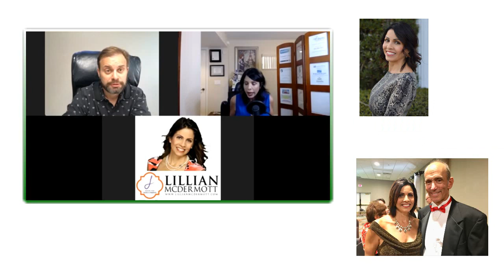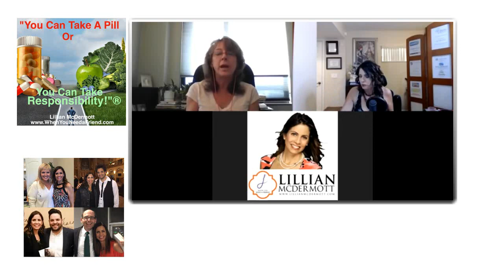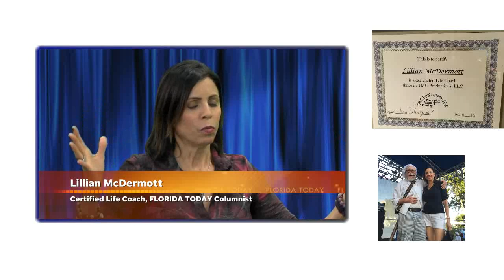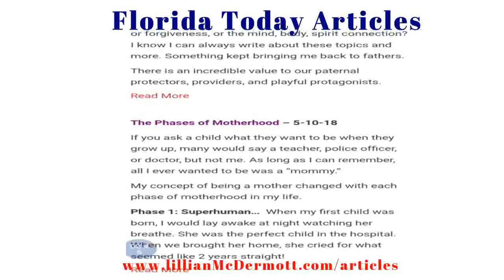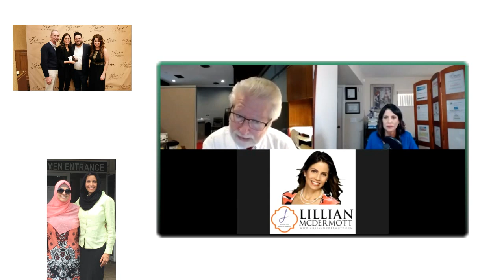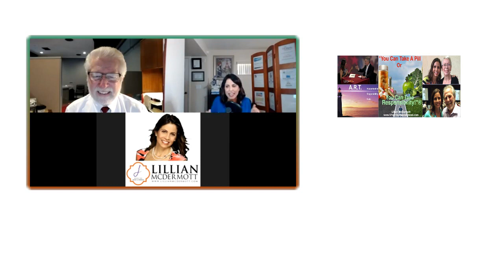The Lillian McDermott Radio/Classroom Show Reel - 2018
A Few highlights for the past 7 years on The Lillian McDermott Radio Show/CLASSROOM!

** Want some FREE GIFTS?  Once you subscribe, I will send you my “90 Day Challenge to Self Love” eBook and each day, The Lillian McDermott Radio Show will automatically be sent to your smart phones or tablet… Let’s grow together!